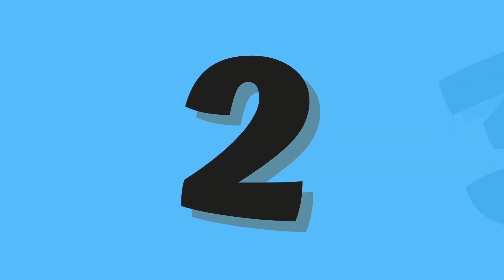ABC and 123 learning videos for toddlers | ABC and 123 learning videos for 3 year olds | A for Apple